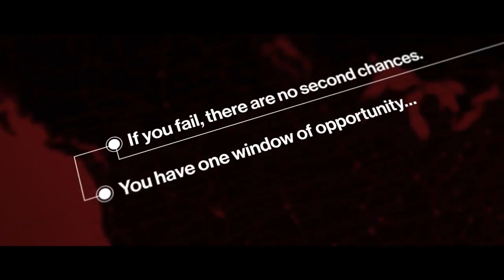Hitman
Elusive Target #14 The Chef